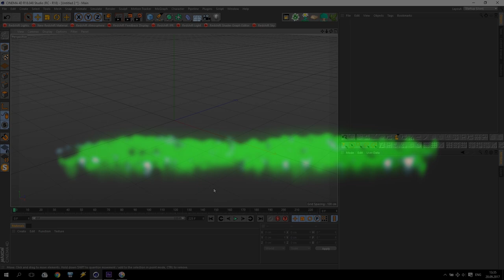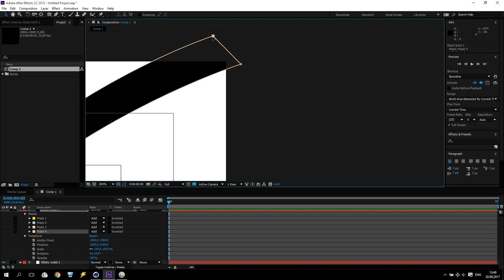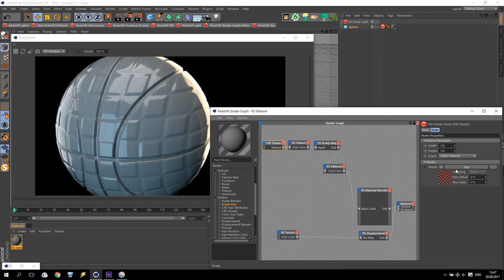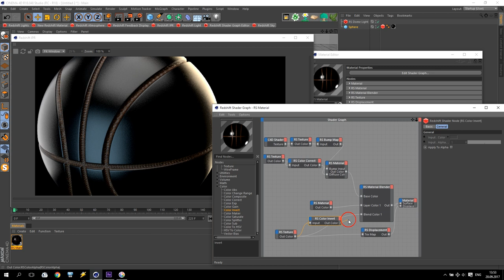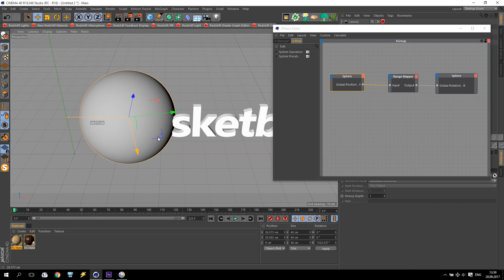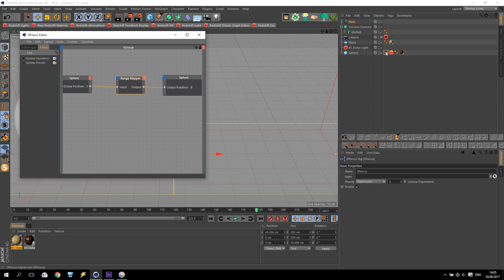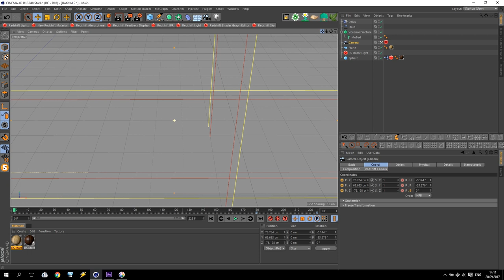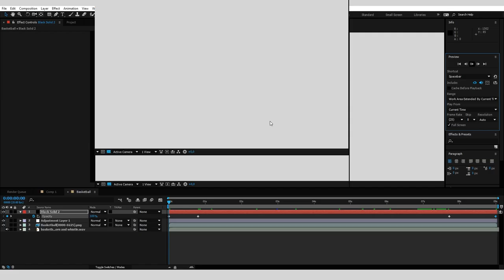Cinema 4D Tutorial / Redshift Render / Basketball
Hello Friends! New Composition with Basketball! I'll show you how to make basketball texture in Redshift Render and simple text animation. Enjoy!